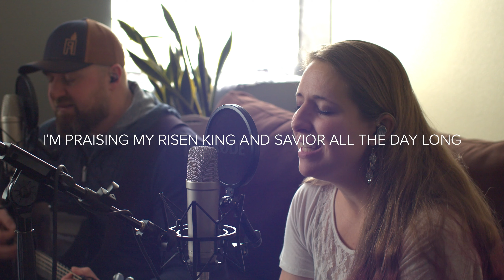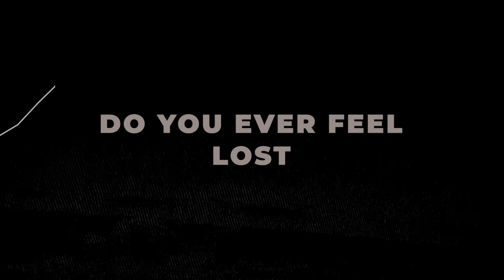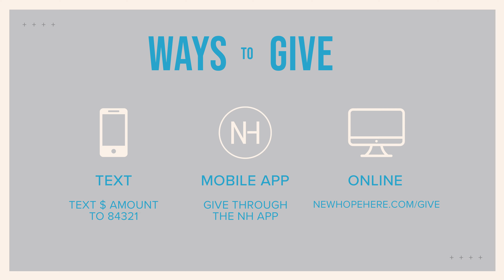03-17-24 Guided [Week 6] Live